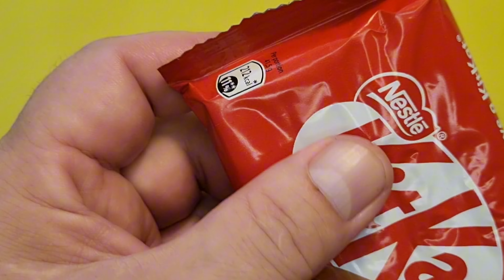ASMR unpacking sweets. Yellow-red extravaganza. KitKat chocolate and 2 lollipops!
ASMR unpacking of sweets. Yellow-red extravaganza. KitKat chocolate and 2 lollipops! Immerse yourself in the brightness of color and sound!🍬 Yummy. 😋
Pleasant rustling 💗 and delicious view.💟